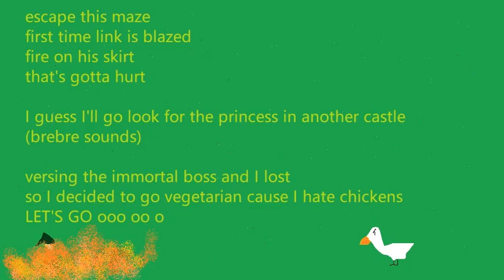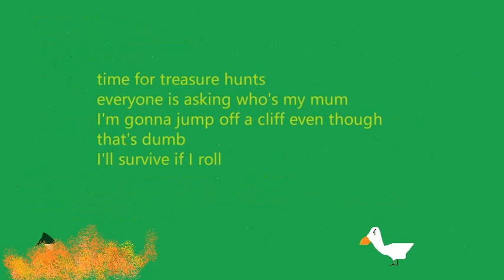if I roll .Fear - [Deathcore Instrumental] - Add vocals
Instrumental by

Instrumental by.
JM Recordings